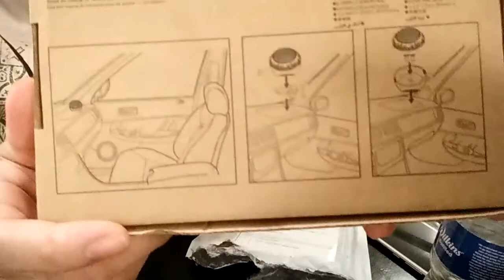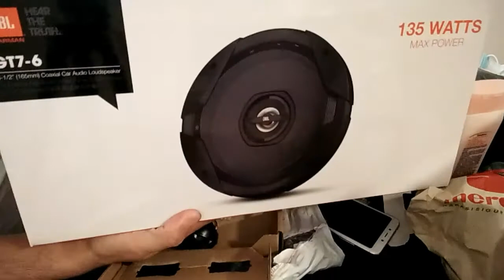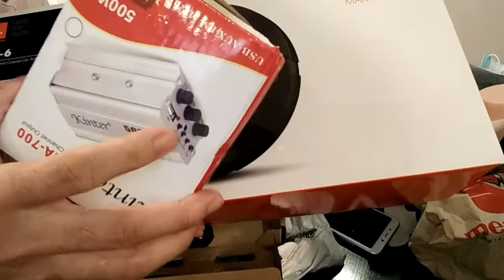Unboxing of my ts-t280 pcinener car speaker